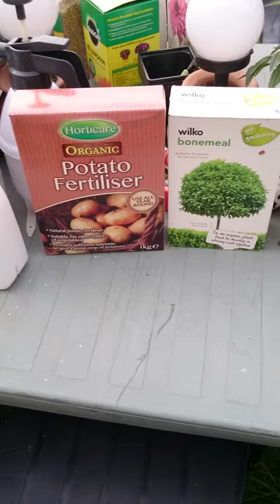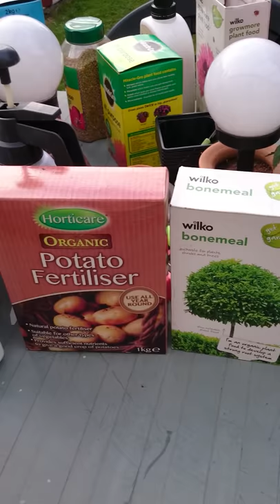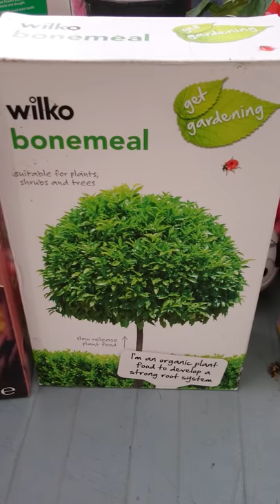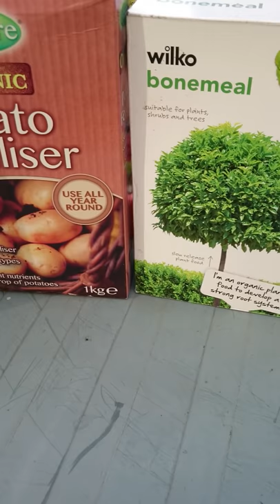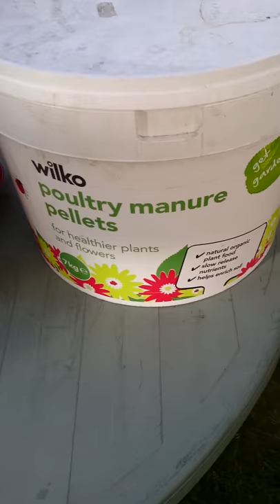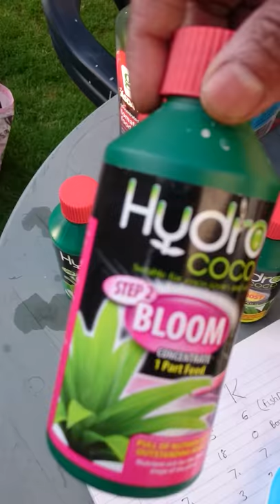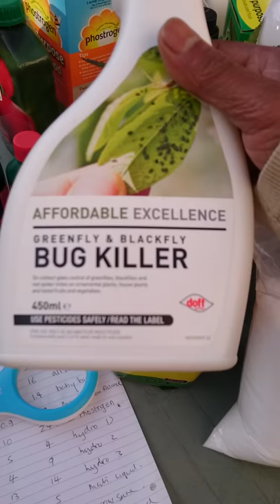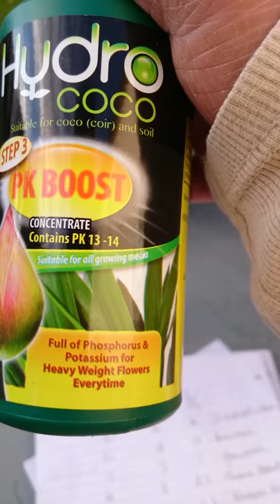ORGANIC AND NONORGANIC FERTILISERS TIPS - HOW TO USE FERTILISERS - SHOKER BAGAN OXFORD - PART 1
How to use and when to use fertilisers tips and NPK information.